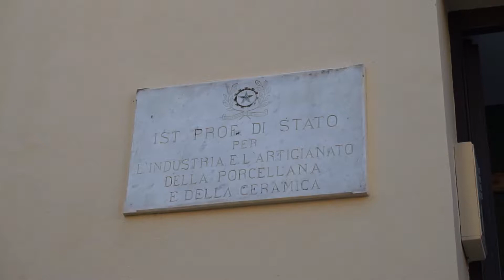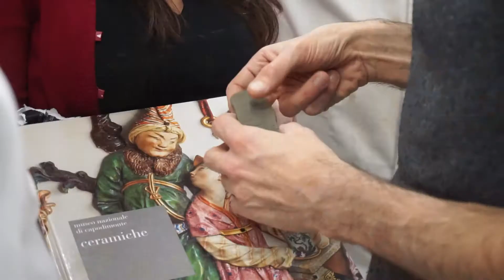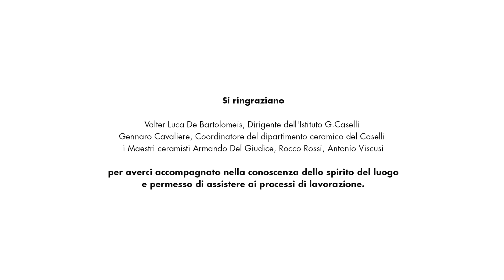Diego Cibelli racconta "Serenissima" @ Capodimonte | VSA Open Call 2018 [Audio da 0:39]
L'audio del filmato si sente a partire da 0:39 per motivi di copyright.

Vincitore dell’open call 2018 è Diego Cibelli: l’artista presenta Serenissima, un’installazione plastica in argilla ispirata allo spazio domestico settecentesco e alla tecnica borbonica dell’intreccio. La residenza artistica ha permesso di attraversare l’antica tradizione artigianale della manifattura in ceramica di Capodimonte e di sperimentarne nuovi interventi artistici.

Diego Cibelli è nato a Napoli nel 1987. La sua ricerca artistica si sofferma sulle molteplici e possibili modalità dell’abitare, la sua attenzione visiva cade sugli artefatti e sugli spazi organizzati dagli essere viventi. Centrale punto di convergenza nella ricerca dell’artista è la questione dell’appartenenza e dell’identità considerate in termini di relazione. Il suo lavoro è stato esposto in varie occasioni in Italia e all’estero, tra cui: al PAN di Napoli nel 2012, al Künstlerhaus Bethanien di Berlino nel 2013, alla Galleria Atelier 35 di Bucarest nel 2013, al MSU – Museo d’Arte contemporanea di Zagabria nel 2016.

Video di Marco Coico